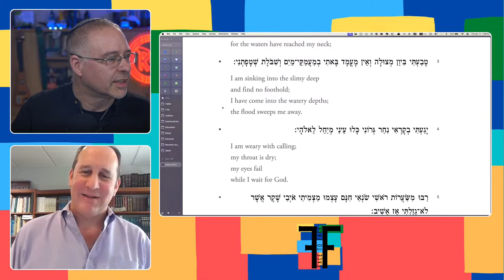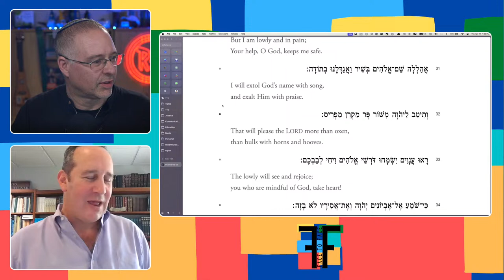Deeper Meanings of Pesach (Face to Face, Ep. 65)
Face to Face is a video podcast that brings two leaders “face to face” with contemporary Jewish questions and teachings. Alan Litwak is the rabbi at Temple Sinai of North Dade in Miami and Rabbi David Paskin is the Director of Youth Education at Temple Sinai of North Dade.

Pesach is almost here. Let’s dive deep into the meanings of Passover to enrich oursleves and our seders.